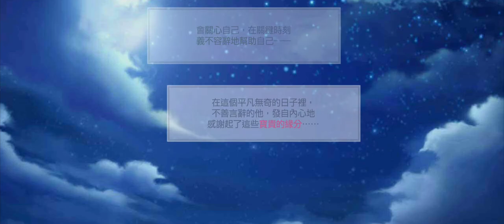募戀英雄 - 繁中版特別劇情 - 無比慶幸的，是……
20210604